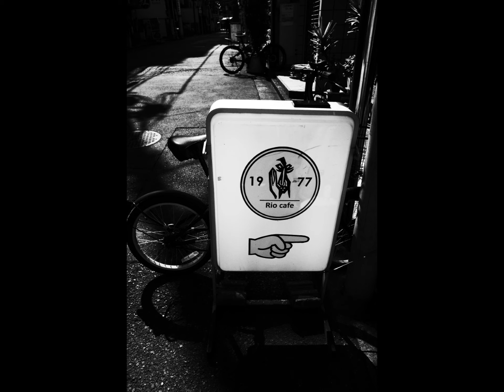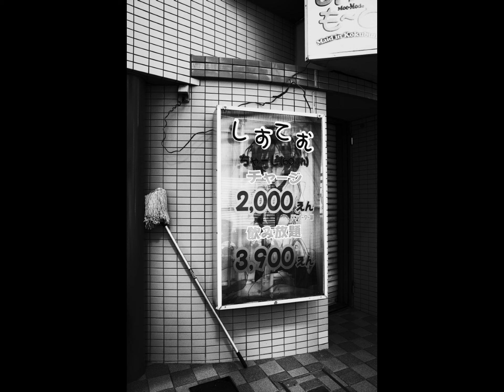West side of Tokyo - 国分寺(Jun,2021)Japan street photography (RICOH GR)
東京都国分寺市の国分寺駅周辺で撮影した写真のスライドショーです。
2021年6月撮影